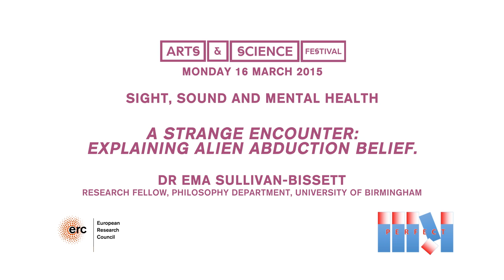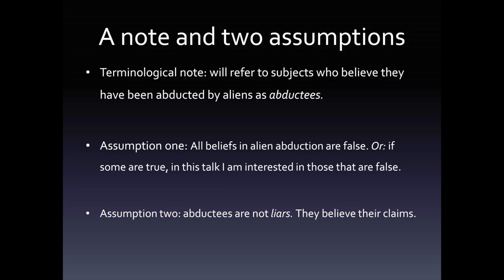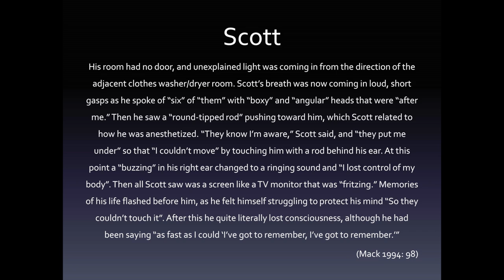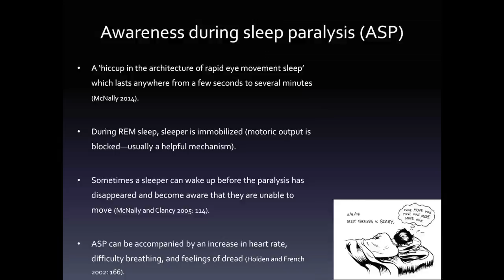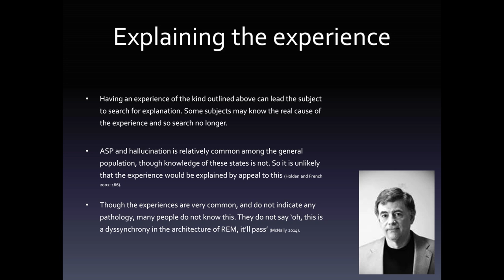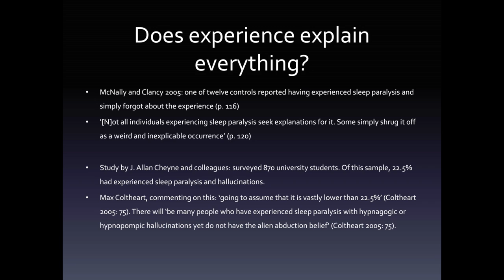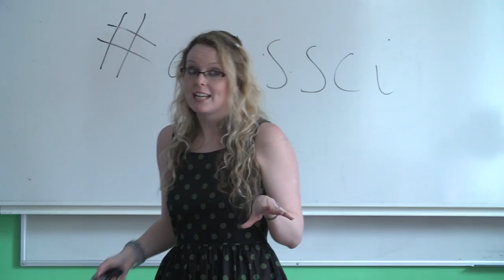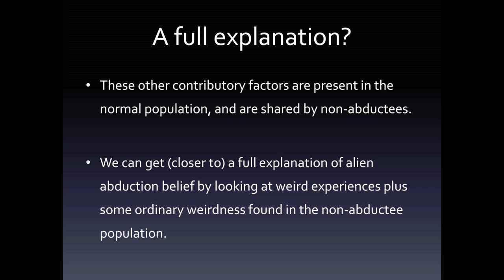A Strange Encounter: Explaining Alien Abduction Belief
Dr Ema Sullivan-Bissett (Research Fellow, Philosophy Department, University of Birmingham) delivered a talk entitled: “A Strange Encounter: Explaining Alien Abduction Belief" as part of the Arts and Science Festival 2015.